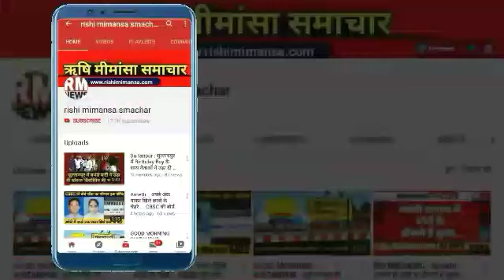Sultanpur : सुल्तानपुर के धम्मौर में सैम्पल लेने पहुँची डॉक्टर ने मीडिया को क्यों दी नसीहत..?